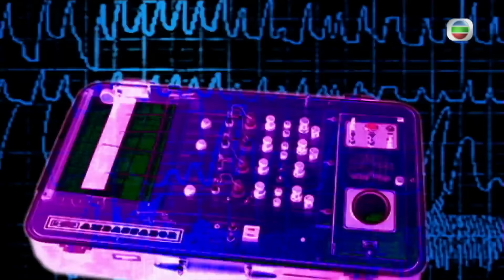TVB查案劇 | 陳茵媺(貝兒)指責男友不力 | 讀心神探 16/20 | 林保怡、黃宗澤、田蕊妮、陳茵媺、黎諾懿、謝雪心 | 粵語中字 | 2010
TVB完整版劇集《讀心神探》(Every Move You Make)(主演: 林保怡、黃宗澤、田蕊妮、陳茵媺、黎諾懿、謝雪心):姚學琛(林保怡 飾)記憶力超群，曾經跟一神秘女子習過記憶技巧，加之赴美國學習犯罪心理學，遂成為一名非凡的“讀心神探”。所謂“讀心”就是能夠從人的一言一行洞察其內心的真實想法，學琛憑借這項能力屢破疑案。學琛工作的警局也有著錯綜復雜的關系：對學琛“讀心”能力頗有微詞的新人何禮賢（黃宗澤 飾）竟背地里與其妹貝兒( 陳茵媺 飾)交往；另一位離異同事葉展婷（田蕊妮 飾）對學琛頗有好感。但在學琛內心深處卻有一個不為人知的心理陰影——少時曾經親眼目睹自己的父親因意外而死，後隨母親改嫁在一個不健全的家庭成長。豈料，某日學琛“死去”的父親竟然意外出現……